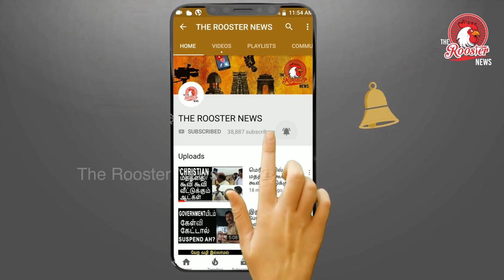BJP-யால் இந்த முறையும் தோல்வி கண்ட அதிமுக | In a neck-and-neck race, DMK bags Vellore Lok Sabha seat